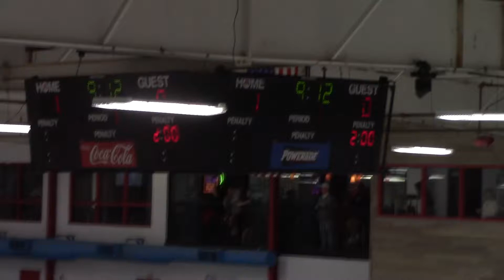Flyers v Knoxville IceBears pt4 100519